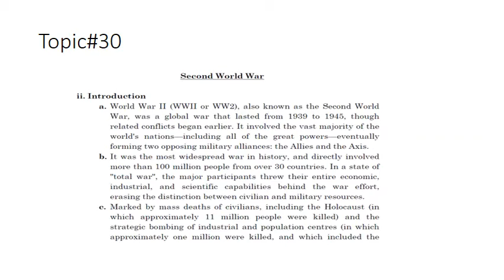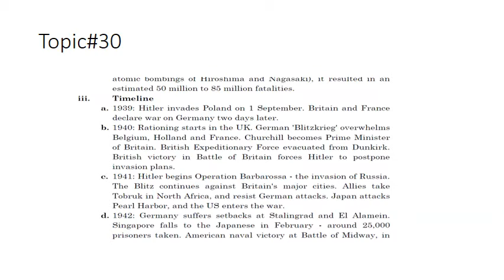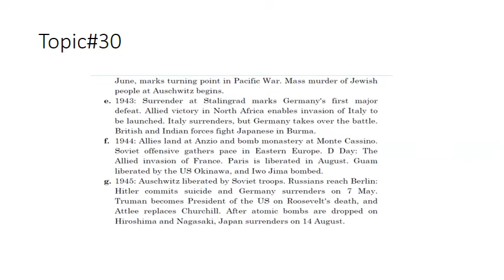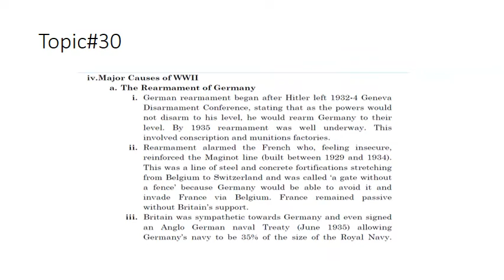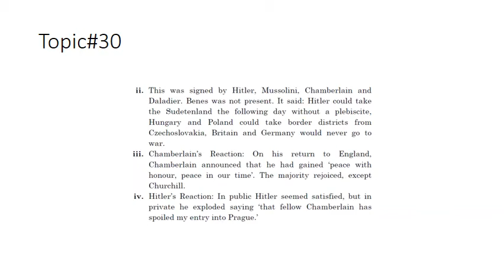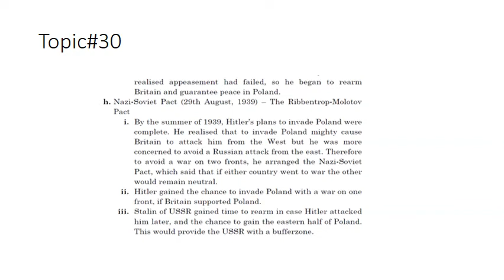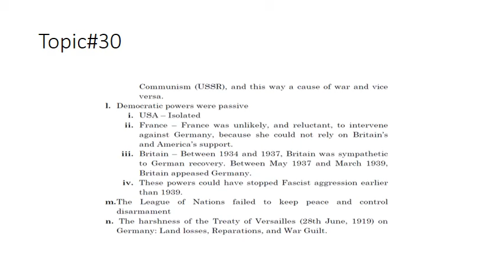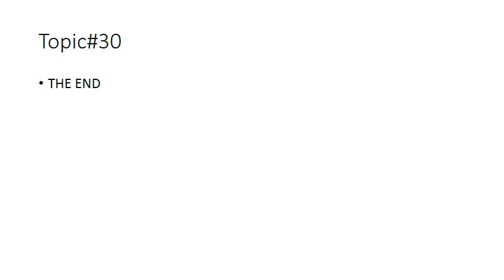Second world war WWII